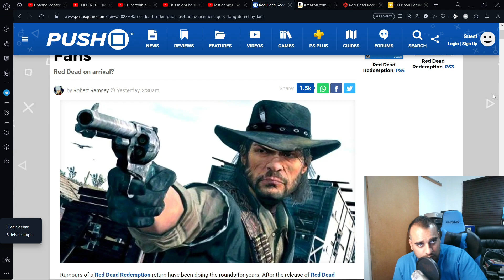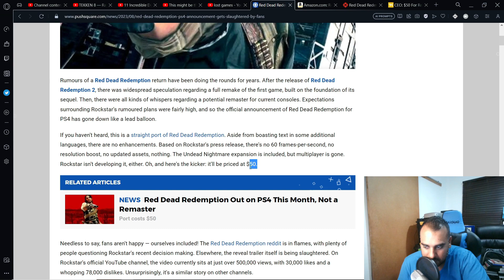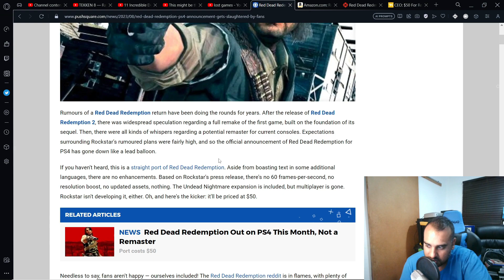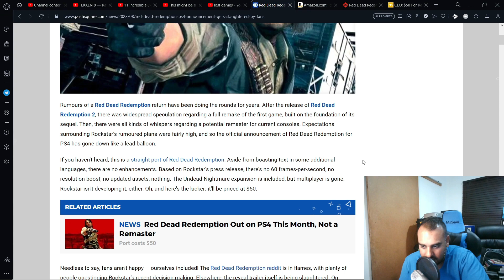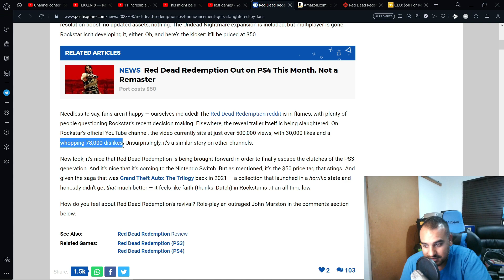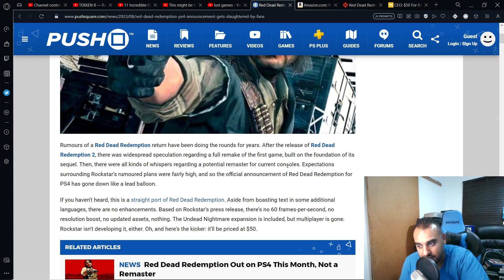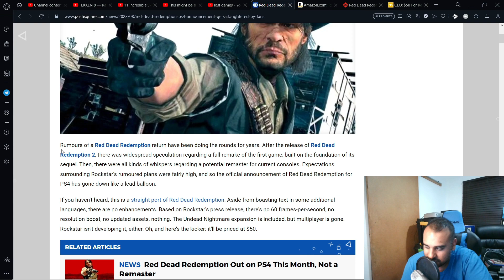Rockstar Games needs to release GTA6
Rockstar has completely lost touch with their fan base at this rate they might as well stay silent until gta6 is released. A 13 year old game on a 10 year old console for 50 Bucks!